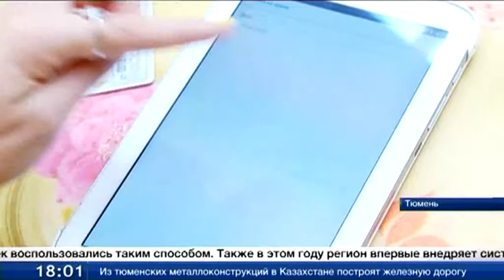В январе 38000 жителей Тюменской области записались к врачу через Интернет. ТСН 2.01.15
Жители Тюменской области записываются на приём к врачу через Интернет и мобильные приложения. В январе 38 000 человек воспользовались таким способом. Работу системы информатизации здравоохранения региона обсуждали сегодня на заседании президиума областного правительства. Также в этом году регион впервые внедряет систему электронного рецепта.
Олег Заруба, заместитель губернатора Тюменской области: «У аптечной сети через открытый интерфейс будет возможность подключиться. Чтобы пациент не предоставлял рецепт, а предъявлял либо СНИЛС, либо полис ОМС».
До конца года обещают решить проблему потери амбулаторных карт. Сегодня от бумажных носителей отказались в трёх лечебных учреждениях Тюмени. В планах с 1 марта начать введение электронных медкарт во всех поликлиниках.